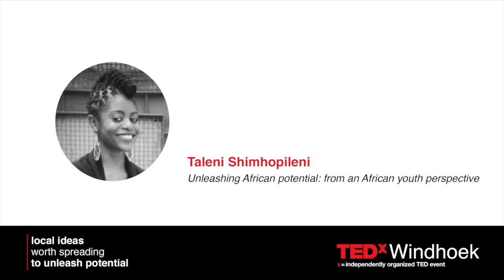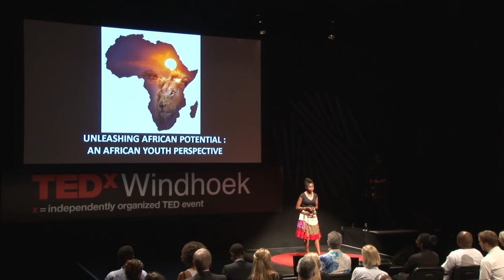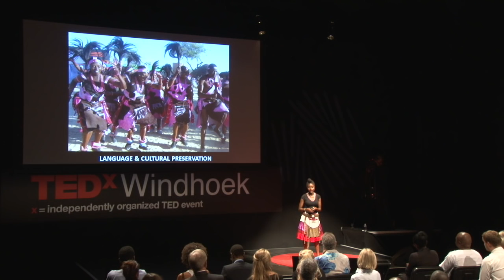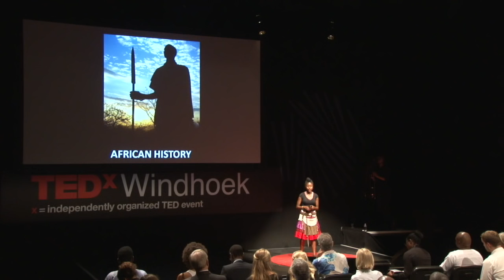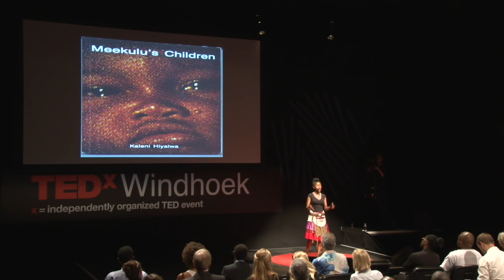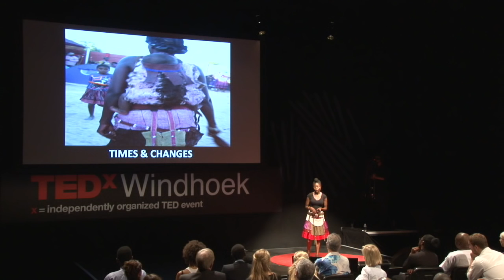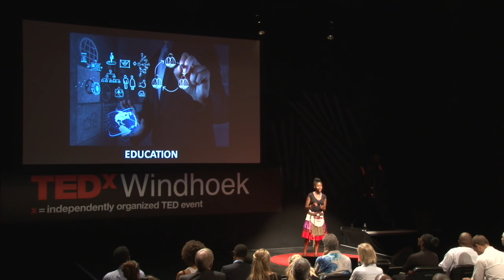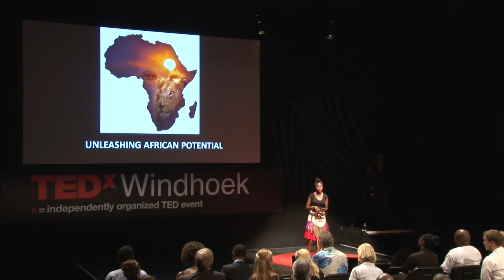Unleashing African potential from an African youth perspective: Taleni Shimhopileni at TEDxWindhoek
Taleni Shimhopileni is a 23 year old Namibian who is passionate about Africa's rising glory, formal education in the 21st Century and Leadership for and within the African continent.

Selected by Google as one of their Young and Brightest Minds in 2011, she has published poetry and article pieces, participated in community development projects, adjudicated (judged) university debate championships including the World Universities Debate Championships.

She is known as a leader amongst her peers and believes the youth of Africa, have begun and will continue the inevitable rise of Africa's true, uncompromised glory.

Follow Taleni Shimhopileni on Twitter @TaleniShimho | Find her on Linked In  Taleni Shimhopileni